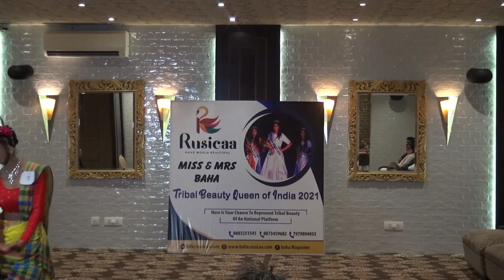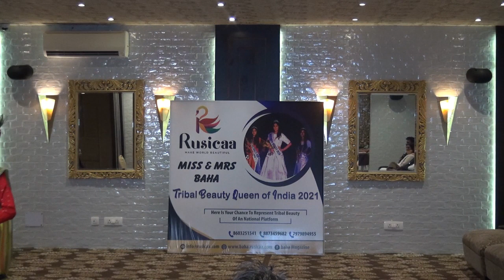Miss Sohagi Murmu || Miss & Mrs. BAHA-Tribal Beauty Queen of India 2021|| Talent Round||Jamshedpur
Model: Miss Sohagi Murmu
Height: 5'5''
Location: Jamshedpur

BAHA magazine is India's 1st Tribal Fashion Magazine published by M/s Rusicaa Trends Pvt Ltd.